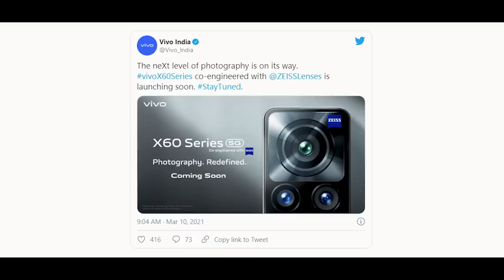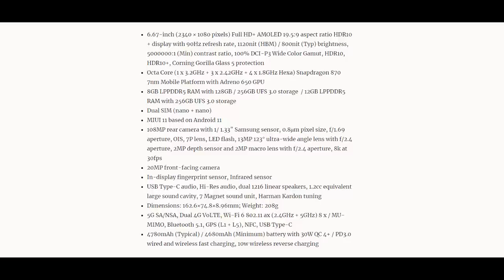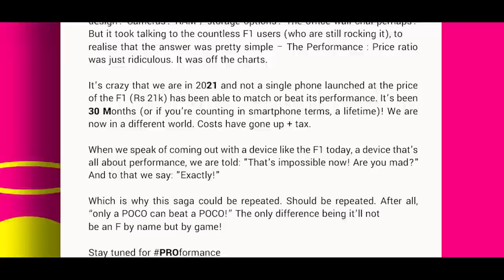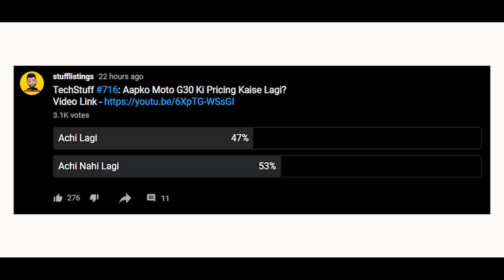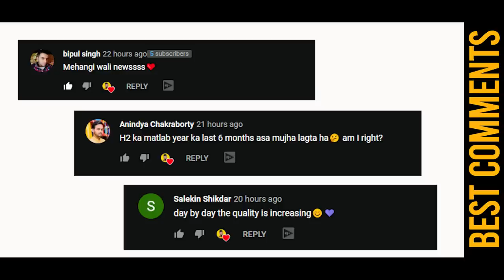POCO X3 Pro India, Realme 8 series India, OnePlus 9 Pro, Mi 10s, Pixel 5a, Pixel 6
1. Realme8 series India launch could be March 24
2. POCOX3 Pro India launch soon
3. Pete Lau shares OnePlus9Pro image sample from 50MP ultrawide camera
4. Disney+ Crosses 100 Million Subscribers Within 16 Months of Launch
5. A new Blue color variant of the OPPO Enco X TWS will launch alongside the OPPO Find X3 series
6. Apple confirms iPhone 12 will now be Made In India
7. VivoX60 Series India launch imminent as official teaser goes live
8. Samsung GalaxyA52, A72 possibly launching in India on March 17 in Awesome Unpacked Event
9. Samsung Galaxy A52 4G variant appears on the Google Play Console listing ahead of launch
10. Asus ROGPhone5 India launch today
11. BlackShark4 series phone appears on the Google Play Console listing
12. Qualcomm working on next-gen Snapdragon 8cx chipset to take on Apple M1
13. GooglePixel5a launch date tipped; Pixel6 may come with centre punch-hole camera
14. POCOX3 NFC starts receiving Android 11 stable update
15. Huawei Mate 40E running on Kirin 990E processor, 90Hz refresh rate, 64MP triple rear camera launched in China for Yuan 4599
16. Mi10s launched in China with a 90Hz AMOLED panel, SD870
17. RealmeGT crossed 100 million Yuan sales in 10 seconds
Video timestamps:
00:00 - Introduction
00:04 - Apple confirms iPhone 12 will now be Made In India
00:35 - Vivo X60 Series India launch imminent
01:00 - Samsung Galaxy A52, A72 launching in India on March 17
01:38 - Samsung Galaxy A52 4G variant appears on the Google Play Console
01:50 - Asus ROG Phone 5 India launch today
02:17 - Black Shark 4 series phone appears on the Google Play Console listing
02:37 - Qualcomm working on next-gen Snapdragon 8cx chipset
03:14 - Google Pixel 6 may come with centre punch-hole camera
03:53 - POCO X3 NFC starts receiving Android 11 Stable Update
04:17 - Huawei Mate 40E launched in China for Yuan 4599
04:58 - Mi 10s launched in China with a 90Hz AMOLED panel
05:33 - Realme GT crossed 100 million Yuan sales in 10 seconds
06:09 - Disney+ Crosses 100 Million Subscribers Within 16 Months of Launch
06:35 - A new Blue color variant of the OPPO Enco X TWS
07:02 - Pete Lau shares OnePlus 9 Pro image sample from 50MP Ultrawide Camera
07:31 - POCO X3 Pro India launch soon
08:01 - Realme 8 series India launch could be March 24
08:42 - Poll Results
09:02 - Today's Poll
09:21 - Best Comments
09:31 - Find Stuff Win Stuff
09:45 - Bloopers